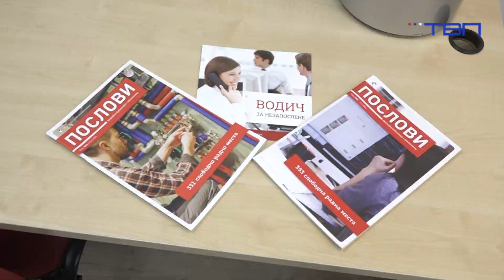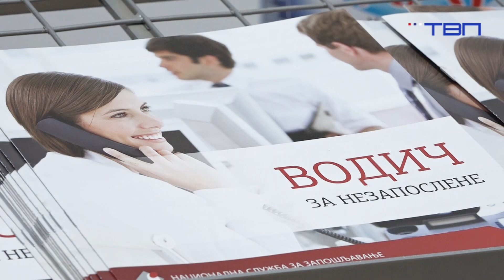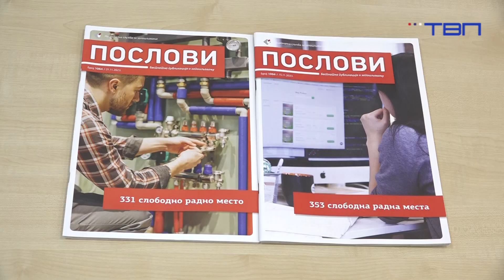TV Pancevo - Do kraja god otvoren konkrs za poslodavce koji žele da zaposle osobe sa invaliditetom